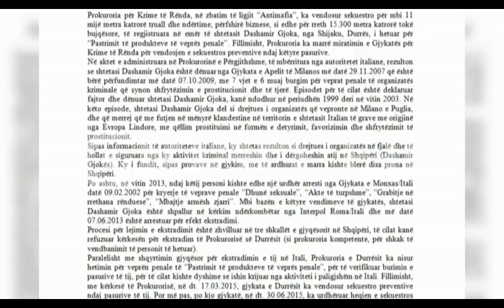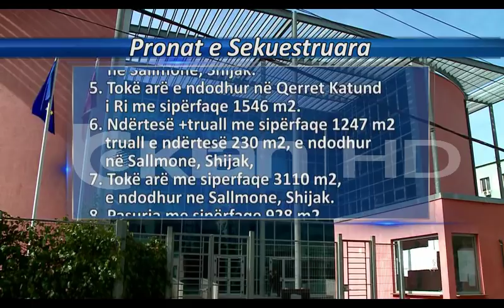PROKURORIA DERGON NE GJYQ DASHAMIR GJOKEN